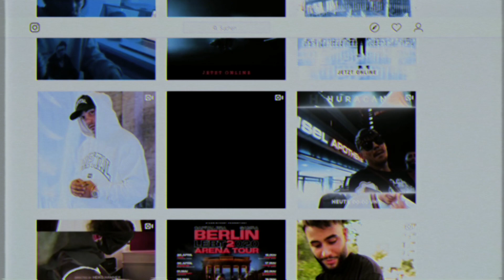Capital Bra wird erpresst! + STATEMENT | BEKO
Hat dir das Video gefallen? Dann kannst du gerne das Video LIKEN
Mich würde interessieren wie deine Meinung dazu ist, schreib es einfach in die Kommentare
Wenn du mehr von solchen Videos sehen willst dann lass doch einfach mal ein Abo da :)

Song: Tuby Beats